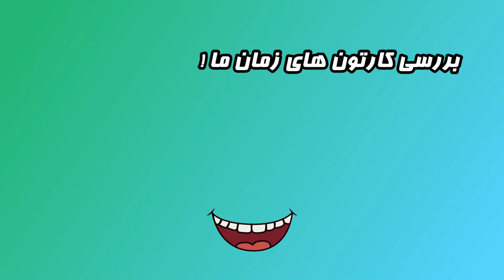استندآپ کمدی ... بازی های زمان ما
اگه دوست داشتید میتونید جک ها و استندآپ کمدی های من رو در کانالم ببینید
یا به طور پشت سر هم در این دو پلی لیست ببینیدشون
ممنون میشم اگه با لایک، کامنت، شِیر و سابسکرایب ازم حمایت کنین

 استندآپ کمدی در غرب یه حرفه س ولی در ایران هنوز تازه س و برای خیلیا هنوز جا نیفتاده ... یه کمم سبک استندآپ های فارسی به دلیل نوع زبان و فرهنگ مون طبیعتا با استندآپ های انگلیسی فرق میکنه ...
شاید یه جوک (یا جک؟ آخرم نفهمیدیم فارسی کدوم شو بنویسیم ! 😁) در یه استندآپ کمدی انگلیسی بسیار جالب و بامزه به نظر بیاد اما همونو به همون شکل فارسی اجرا کنن بامزه نشه ... با برعکس از فارسی به انگلیسی ...
علیرغم تلاش هایی که اخیرا در جامعه ایران شده که استندآپ کمدی تو فرهنگ کمدی ما هم جا بیفته، خب هنوز این سبک از کمدی تو جامعه فارسی زبان نوپاست ... توصیه میکنم استندآپ های بیل بر
Bill Burr
یا لوئیز سی کی
Louis C.K.
یا جری ساینفلد
Jerry Seinfeld
یا امثال اینا رو ببینید تا با سبک غربی شم آشنا بشید
 من کمدین حرفه ای نیستم و این ویدئو ها رو صرفا برای خنده ضبط میکنم، سعی میکنم سبک هیچ کس دیگه (هرچقدر هم بزرگ) رو تقلید نکنم و سبک خودم رو داشته باشم
چون اولا که به فرض در تقلید اون سبک خیلیم خوب عمل کنم تازه میشم یه کپی از اونچه که اصلش (خیلیم بهتر از من) وجود داره
دوما شخصیت هر کسی با دیگری فرق میکنه در نتیجه کمدی و شوخیاشم باید فرق کنه ... جایی که من عصبانی میشم یا خنده م میگیره یا میترسم یا حرصم میگیره و نوع برخوردم با اون حس طبیعتا با دیگری فرق داره و نمیتونم و نباید سعی کنم حس دیگری رو تقلید کنم و مثل اون شوخی کنم یا جک بگم
البته که تقلید صدا یا حرکت عمدی از یه شخصیت یه مساله دیگه س ... ولی خب منظورم تقلید سبک رفتاری هست که نتیجه خوبی نداره به نظر من
اینجا با همه چی شوخی میکنم 😁
پس لطفا حساس نباشید ... و خیلی از حرفا رم لازم نیست خیلی جدی بگیرید ... با همه چی باید بشه شوخی کرد
و اما بحث جک و جک تعریف کردن 😁
جک تعریف کردن داره کم کم جای خودشو به به متن های نوشتاری میده ... که البته اونم خوبه ولی تعریف کردن جک هم صفای خودشو داره
 ! بعضی از این جک ها قدیمی و بعضیاش شاید تکراری باشه ... اما خب در همه ! 😁
فقط سعی میکنم جک های مودبانه رو از جک های +18 جدا کنم تو ویدئوهای جداگانه تعریف کنم که اونایی که جک +18 دوست ندارن بتونن با خیال راحت فقط اون ویدئوهای مودبانه رو ببینن
استفاده از لهجه ها فقط برای نمک قضیه س و سعی میکنم به نحوی ازشون استفاده کنم که توهین آمیز نباشه ... امیدوارم قومیت های عزیزمون اعم از قزوینی یا ترک یا اصفهانی یا لر یا کرد و ... از دست ما دلگیر نباشن 😁🙏
اینا فقط جک هستن ... جدی نگیرید